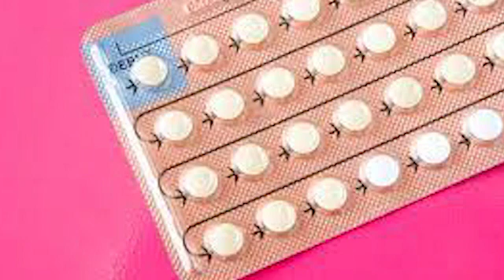Possible Causes of Long Periods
If the due date has passed, and the menstruation has not ended, this is an occasion to think about your health and see a doctor. Indeed, behind this seemingly harmless problem, serious diseases can be hidden...